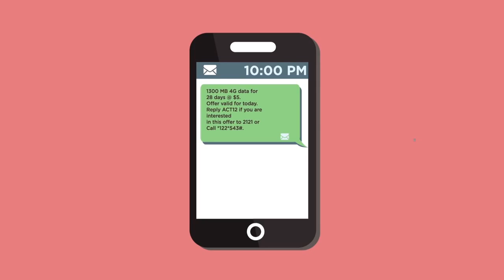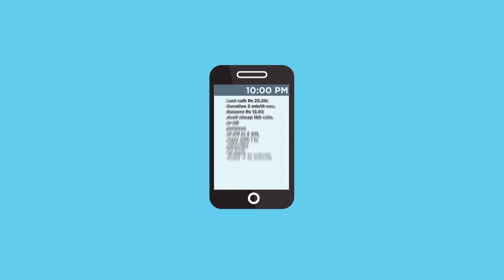Mahindra Comviva iEOCN Interactive End of Call Notification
Mahindra Comviva’s Interactive End of Call Notification channel assures wide reach and higher response rate as messages appended at the end of post call notifications are delivered to all consumers.